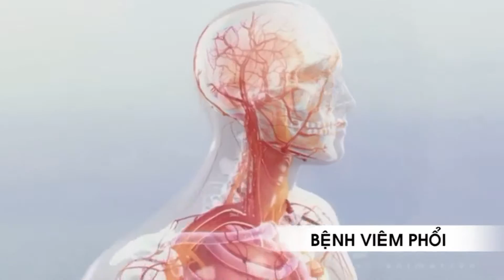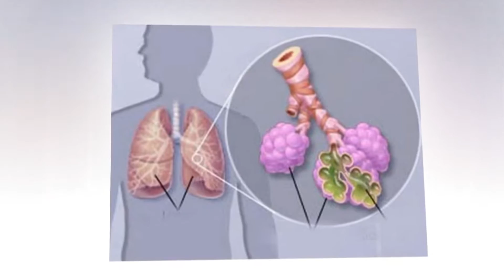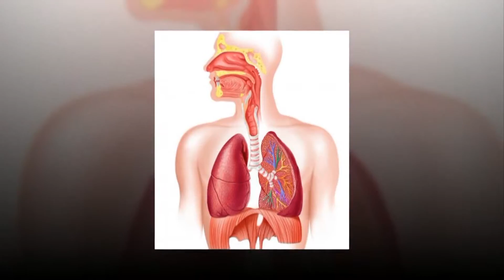So 2 Viem phoi mpg